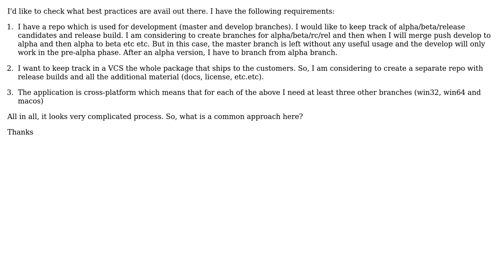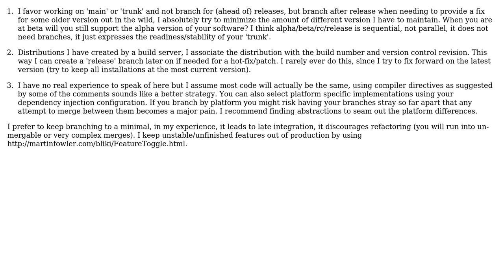Software Engineering: Branches, builds, releases and multi-platforms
With thanks & praise to God, and with thanks to the many people who have made this project possible! | Content (except music & images) licensed under CC BY-SA | Music | Images & others | With thanks to user Joppe user John Kouraklis and the Stack Exchange Network Trademarks are property of their respective owners. You are responsible for your own actions.